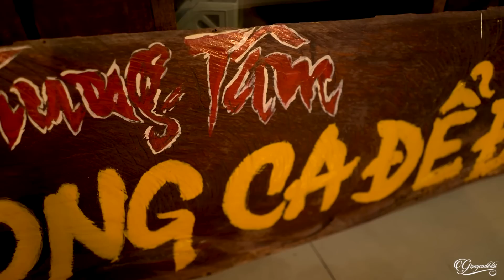Ca Nhạc Dân Ca Xứ Nghệ TRIỆU NGƯỜI MÊ MẨN - LK Neo Đậu Bến Quê, Về Xứ Nghệ Cùng Em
1. Neo đậu bến quê - Lê Thu Uyên
2. Về Xứ Nghệ cùng em - Lê Thu Uyên
3. Giọng Nghệ tìm về - Lê Thu Uyên
4. Giận mà thương - Lê Thu Uyên
5. Nắng ấm quê hương - Lê Thu Uyên
6. Hai Quê - Lê Thu Uyên
7. Điệu ví dặm là em - Lê Thu Uyên
8. Khúc Hát Sông Quê - Lê Thu Uyên
9. Một Khúc Tâm tình Người Hà Tĩnh - Lê Thu Uyên
10. Người con gái sông La - Lê Thu Uyên
11. Tình đất - Lê Thu Uyên
12. Lời ru - Lê Thu Uyên
13. Hoa cau vườn trầu - Lê Thu Uyên
14. Ca dao em và tôi - Lê Thu Uyên
15. Gửi em ở cuối sông Hồng - Lê Thu Uyên
16. Ở hai đầu nỗi nhớ - Lê Thu Uyên